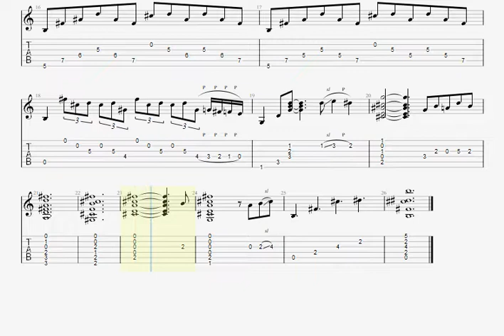Partitura falseta Antón Jiménez por Bulerías de su obra "Homenaje a mi padre"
Partitura falseta Antón Jiménez por Bulerías de su obra "Homenaje a mi padre" en el disco Gerardo Núñez presenta la nueva escuela de la guitarra flamenca.
FalsetaがアルバムGerardoNúñezの彼の作品「Homenajeamipadre」からAntónJiménezporBuleríasを獲得し、フラメンコギターの新しい学校を紹介します。
Falseta score Antón Jiménez por Bulerías from his work "Homenaje a mi padre" on the album Gerardo Núñez presents the new school of flamenco guitar.